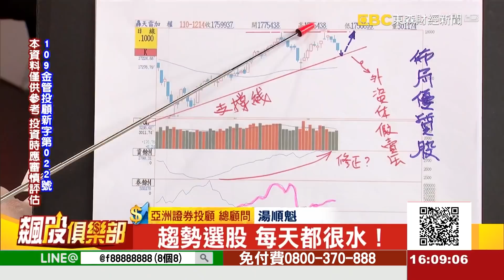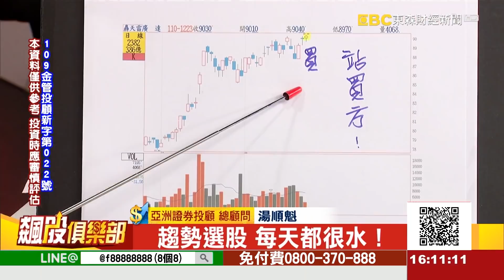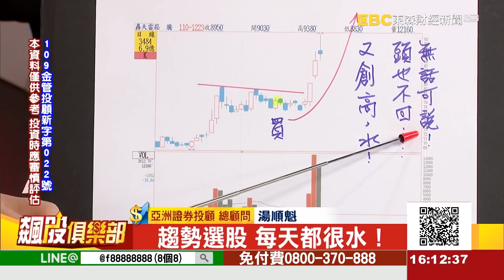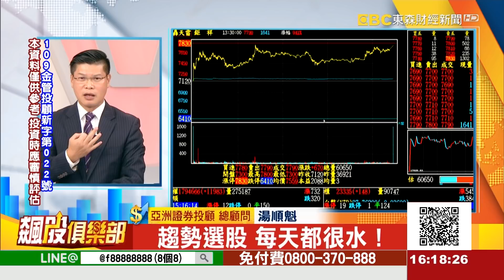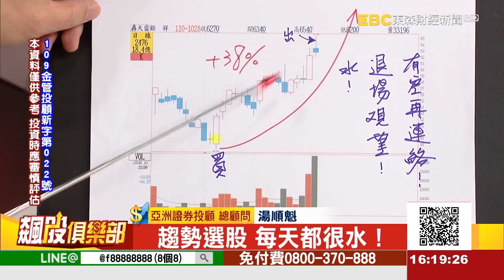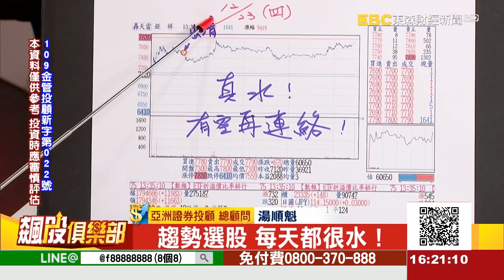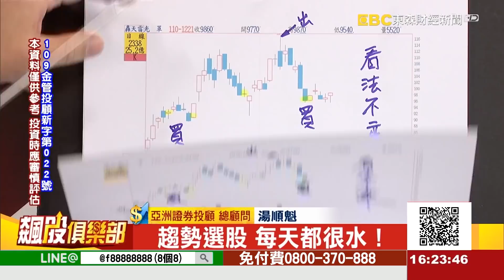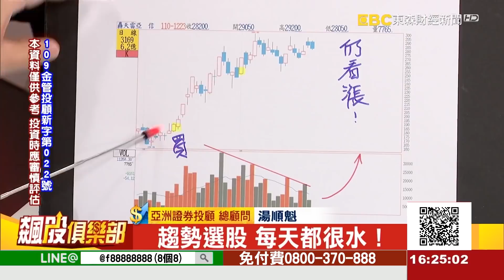趨勢選股 每天都很水！《飆股俱樂部》湯順魁 20211223